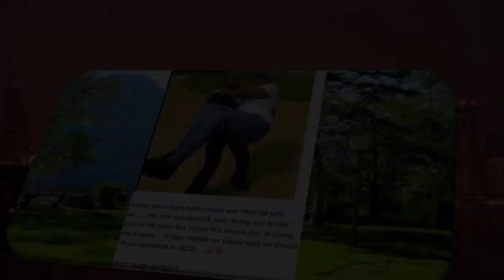INTRODUCTORY VIDEO OF CLASS OF 1972 PROGRESSIVE GLOBAL ALLIANCE.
INTRODUCTORY VIDEO OF CLASS OF 1972 PROGRESSIVE GLOBAL ALLIANCE - EMBELLISHMENTS BY PROFESSOR IKEM NKANGINIEME - GOVERNMENT COLLEGE UMUAHIA.